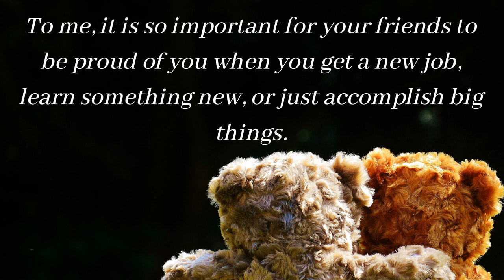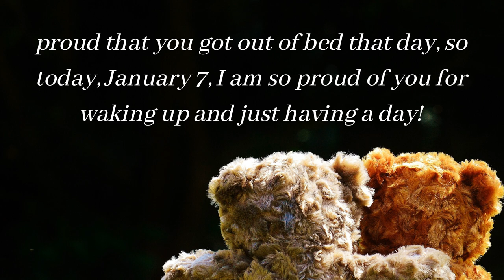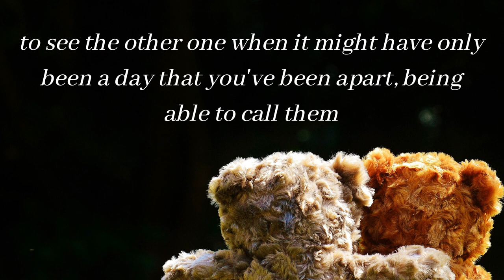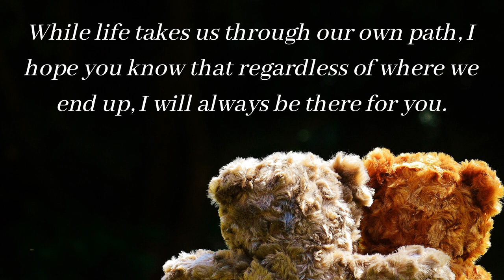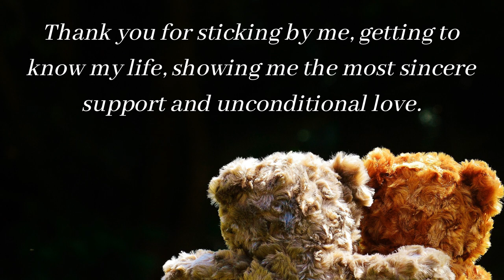A Letter to My Best Friend :) touchy | send it to your bestie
bestie forever. send it to your bestie

ignore.
halsey poems,